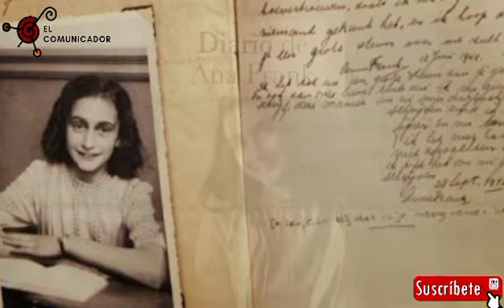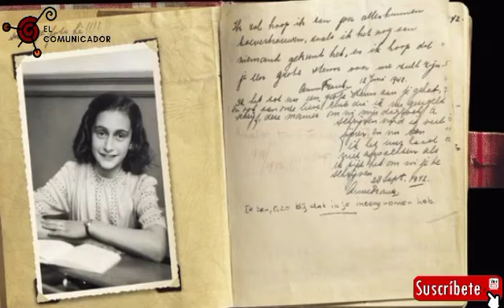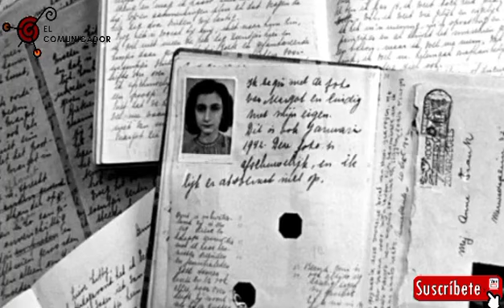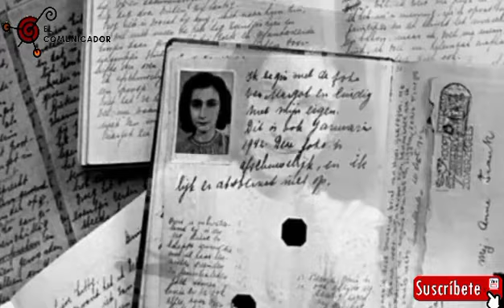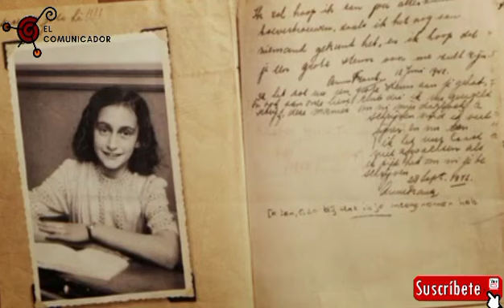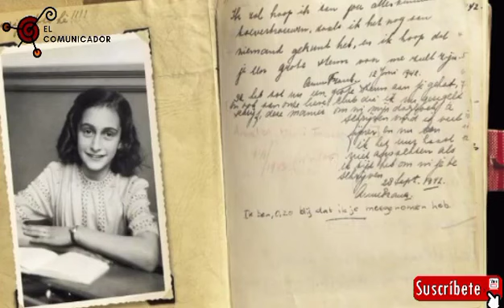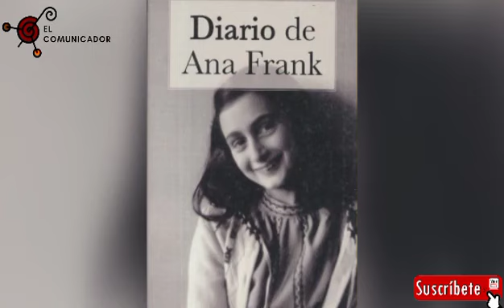¿Quién fue Ana Frank?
COMUNICACIÓN LIBRE E INDEPENDIENTE